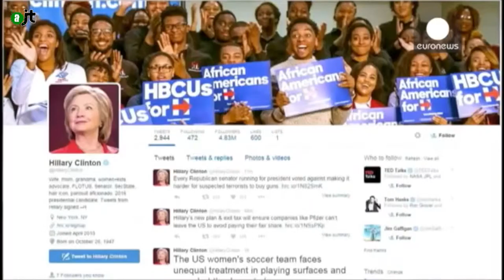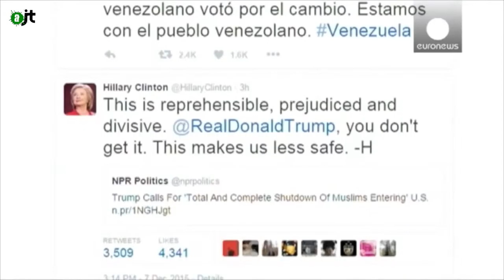Le tour du monde de l'agité #7 - AlterJT #92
L'AJT vous emmène aux Etats-Unis pour découvrir la dernière sortie de route de Donald Trump, candidat républicain à la présidentielle, en Hongrie, où le gouvernement finance des hommages à destination d'ancien ministre antisémite, puis en Palestine, où Nora refuse de se faire expulser de son appartement.